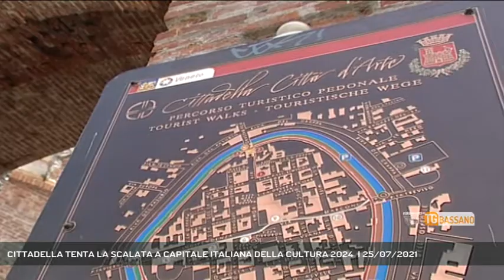CITTADELLA TENTA LA SCALATA A CAPITALE ITALIANA DELLA CULTURA 2024 | 25/07/2021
TG Bassano del Grappa 25/07/2021 - CITTADELLA - Assieme a Vicenza anche Cittadella tenta la scalata a capitale italiana della cultura 2024 || "Capitale italiana della cultura 2024". Cittadella, unica realtà della provincia di Padova, ci prova, assieme alle colleghe venete Vicenza, Asolo e Chioggia, che rientrano nella rosa delle 24 candidate in tutta Italia. Cittadella, città murata, ha festeggiato nel 2020 gli 800 anni dalla fondazione della storica cinta muraria cantata anche da Dante Alighieri. Ora dovrà presentare il suo progetto che sarà sottoposto alla valutazione di una commissione di sette esperti nella gestione dei beni culturali. Chi vincerà avrà a disposizione un contributo statale di un milione di euro e la possibilità di mostrare tutte le sue bellezze le sue peculiarità. (Servizio di Vanessa Banzato) - Segui Rete Veneta anche sul digitale terrestre! Visita il sito